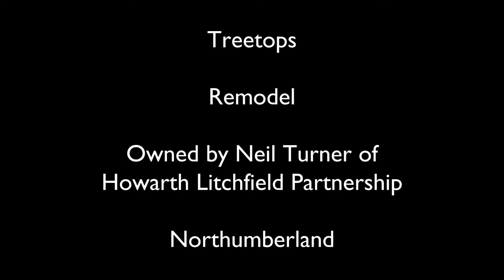Treetops: Stunning Eco Remodel of a 1960s Home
A beautiful modernist remodel of a 1960s hunting lodge style home, which has been renovated to improve thermal performance and kitted out with eco technologies